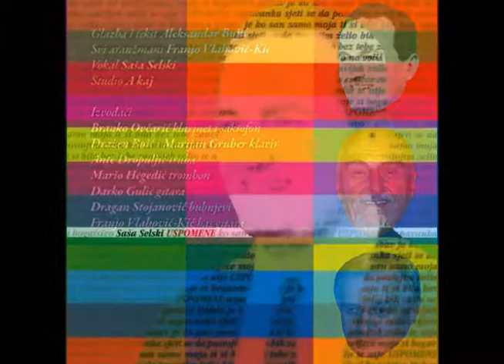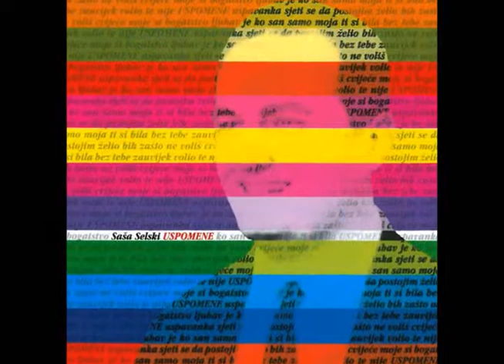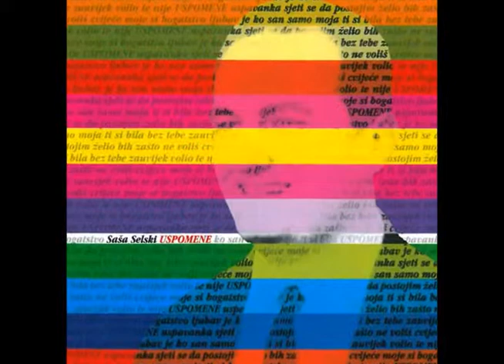Sasa Selski - Ovog ljeta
vokal: - Saša Selski
glazba i text: - Aleksandar Bujić
aranžmani: - Franjo Vlahović - Kić

Izvođači:
Branko Ovčarić - klarinet i saksofon
Dražen Boić i Marijan Gruber - klavir
Ante Dropuljić - truba
Mario Hegedić - trombon
Darko Gulić - gitara
Dragan Stojanović - bubnjevi
Franjo Vlahović - Kić - bas gitara